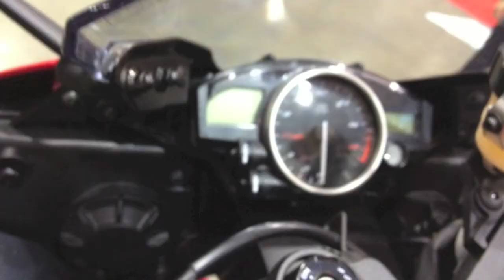2013 Models Bike Show San Mateo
Shot with GoPro Hero3 Black.  Set at 1440p/48fps.  It was a bad setting for this walk through shot (any suggestions?).  Picture was jumpy.  Mounted on the head with the Vented Helmet Strap.